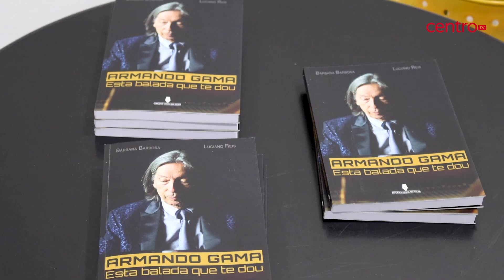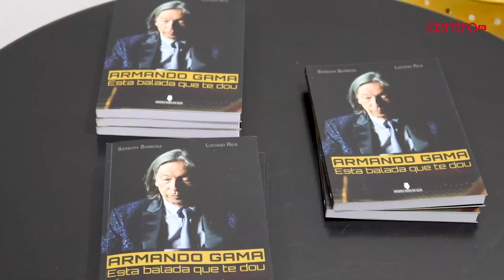Armando Gama veio à terra do bisavô maestro da filarmónica apresentar novas músicas